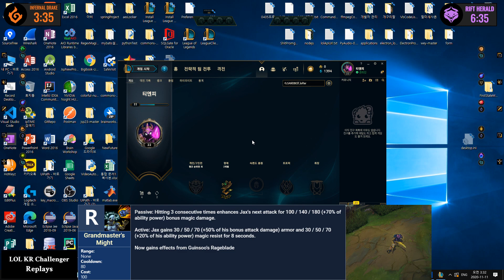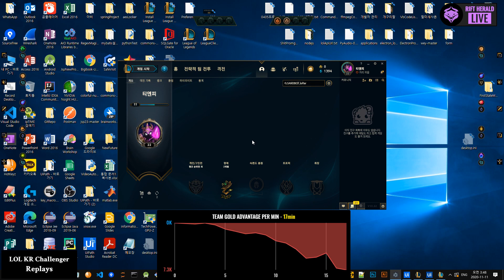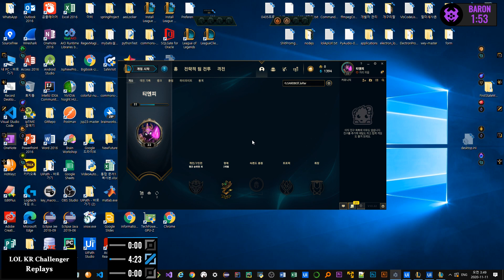APK Alphamong Jax vs Fiora Top - KR Patch 10.22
Tier : GrandMaster
Rank : 940
Skin : Normal
Spell : Teleport, Flash
Rune : Press the Attack, Inspiration
Item : Blade of the Ruined King, Sheen, Corrupting Potion, Doran's Blade, Ruby Crystal, Boots of Speed

--Timeline--
00:00 Champion vs Champion
00:04 Ban & Pick & Players Name & Tier & Rank
00:19 Item Builds & Ability Builds & Player's Runes
00:30 Jax Abilites Description
01:40 GAME PLAY
08:20 SOLO KILL
08:35 GAME PLAY
08:35 DEATH
08:50 GAME PLAY
11:07 Get a KILL
11:22 GAME PLAY
12:07 Get a KILL
12:22 GAME PLAY
12:50 ASSIST
13:05 GAME PLAY
14:06 SOLO KILL & DEATH
14:25 GAME PLAY
17:56 Take down The Turret
18:11 GAME PLAY
18:19 DAMAGE DEALT TO CHAMPIONS